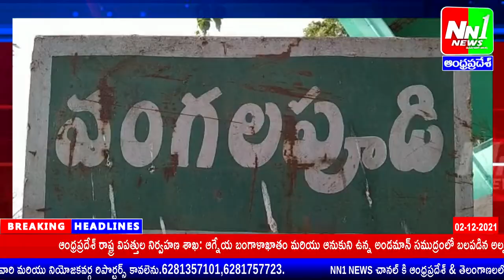వంగలపూడి: 3 వేలమందికి పైగా భారీ వన సమారాధన కార్యక్రమం.శిరిడి సాయి మందిరం ఆవరణంలో.